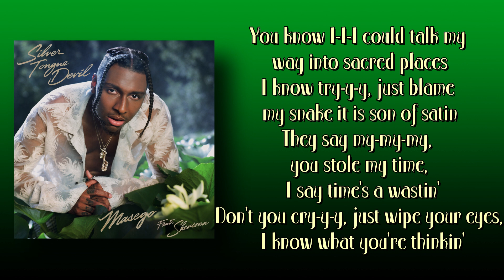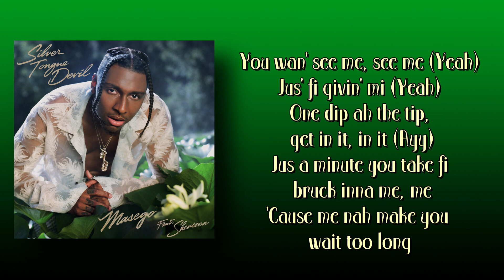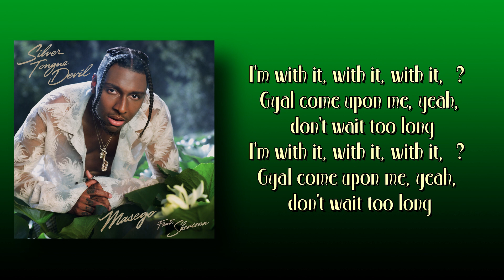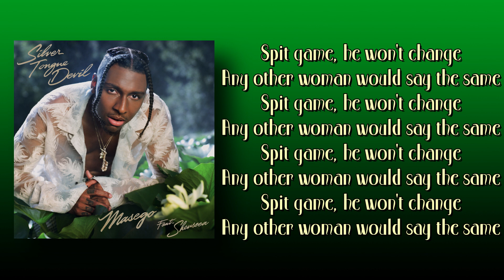Masego - Silver Tongue Devil Ft. Shenseea (Lyrics)